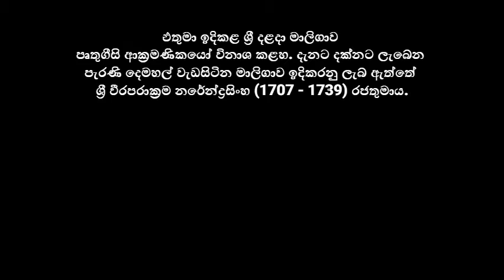Painting at Sri Dalada Maligawa, Kandy, Sri Lanka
දළදා මාලිගාව හි පැරණි සම්ප්රදායික ඇඳීම පිහිටා ඇත. 18 වන සියවසේ උඩරට යුගයේ උඩරට සාම්ප්‍රදායික කලාවන්ට මෙම චිත්‍රය අයත් වේ.
බුදුරජාණන් වහන්සේගේ වම් දන්තධාතූන් වහන්සේ වර්තමානයේ තැන්පත් කර ඇති දළදා මාළිගාවයි. වර්තමාන දළදා මාළිගාව ශ්‍රී ලංකාවේ මහනුවර නගරයේ පිහිටා ඇත. උඩරට රාජ්‍යය සමයේ (1592 සිට 1815) මෙය පිහිටා තිබුණේ එවකට පැවති රාජකීය මාලිගා සංකීර්ණය තුළමය. ශ්‍රී දළදා මාලිගාව මුල්වරට ගොඩනගනු ලැබුයේ පළමුවන විමලධර්මසූරිය (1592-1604) රජතුමා විසිනි. එතුමා ඉදිකළ ශ්‍රී දළදා මාලිගාව පෘතුගීසි ආක්‍රමණික‍යෝ විනාශ කළහ. දැනට දක්නට ලැබෙන පැරණි දෙමහල් වැඩසිටින මාලිගාව ඉදිකරනු ලැබ ඇත්තේ ශ්‍රී වීරපරාක්‍රම නරේන්ද්‍රසිංහ (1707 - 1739) රජතුමාය. ඉන්පසු රජ පැමිණි නායක්කර් වංශික ද්‍රවිඩ රජවරු පවා ශ්‍රී දළදා මාලිගාව වැඩි දියුණු කොට ආරක්ෂා කළහ. දළදා මාලිගාව පිහිටා ඇති මහනුවර නගරයම යුනෙස්කෝව විසින් ලෝක උරුමයක් ලෙස නම් කර ඇත.